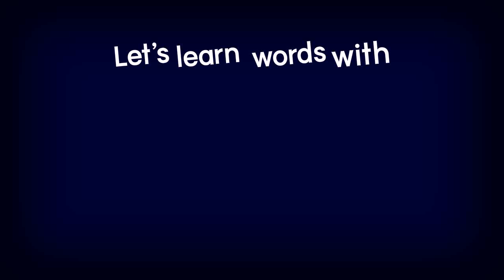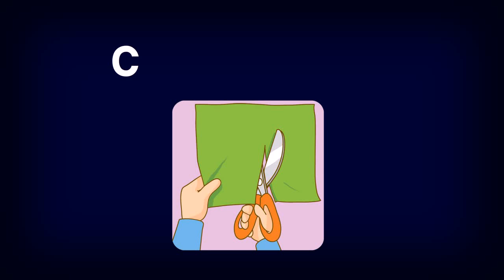Phonics Word RAP | Short Vowel u (CVC) | Phonics Monster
Phonics Monster 2nd Edition:
Level 2_ Unit 6_Short Vowel u_Word

A*List presents Phonics Monster 2nd Edition.
It is a four-level series of phonics books designed to teach the rudiments of phonics with an efficient and practical method.